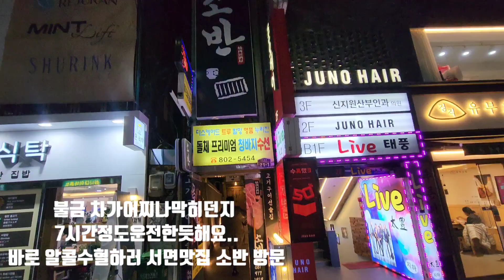브이로그)전세사기중개사고 날뻔했네요 실제 전세보증보험 청구사례